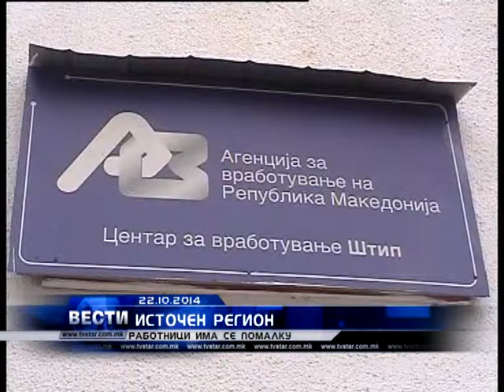РАБОТНИЦИ ИМА СЕ ПОМАЛКУ 22 10 2014